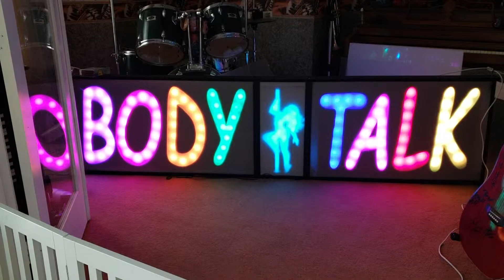Body Talk sign